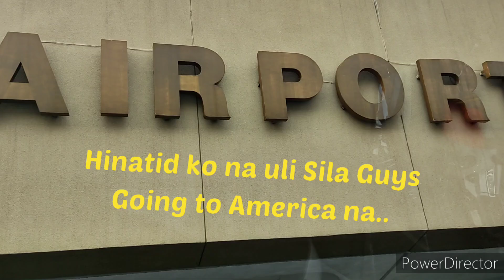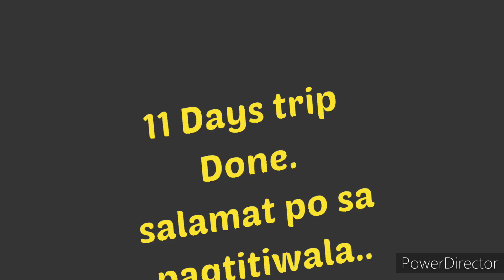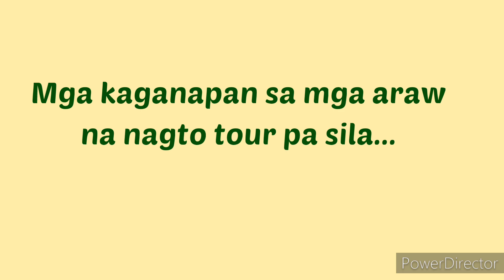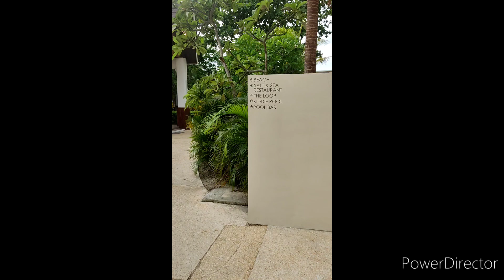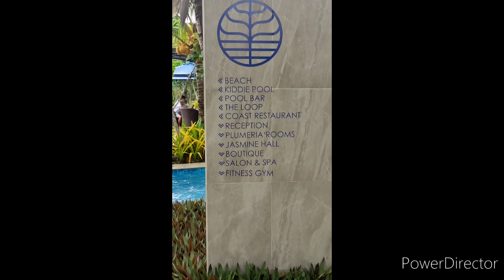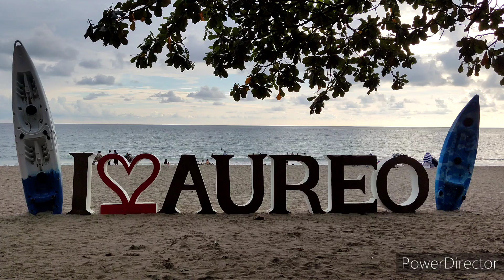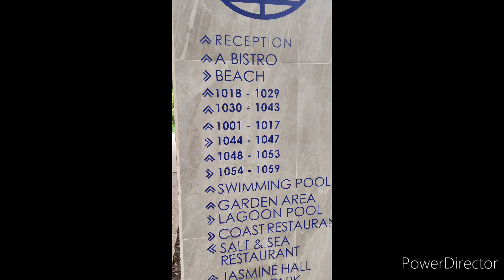Trip a Balikbayan from America.. 11 days w/ us.